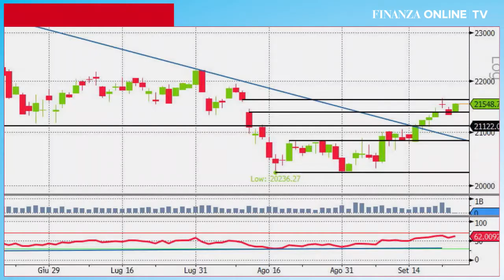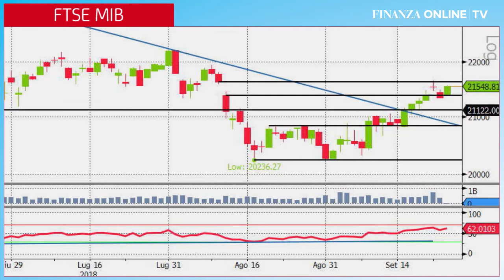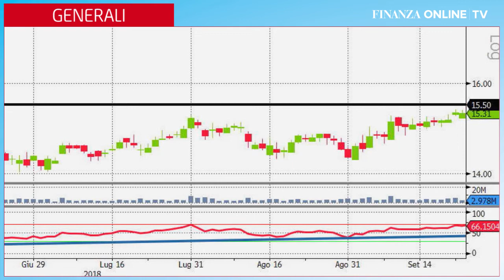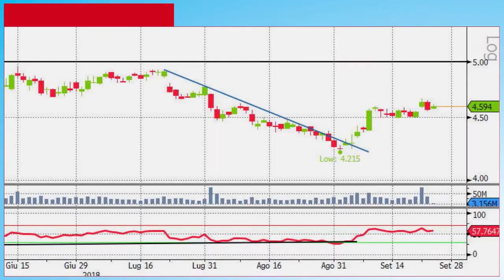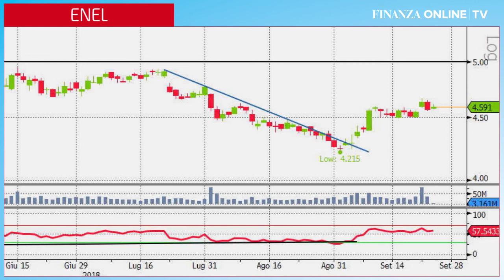Piazza Affari tira la volata alle Borse europee. In uptrend anche Generali e Enel